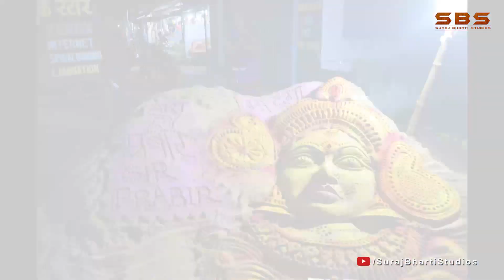दुर्गा पूजा उत्सव || 9/10/2019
Basic Details of DUGDA :

Geography :

Dugda is located at 23.45°N 86.09°E.
It has an average elevation of 218 metres (715 feet).

Demographics :

As per 2011 Census of India Dugda had a population of 22,740,
of which 11,912 were males and 10,828 females.
Scheduled Castes numbered 2,827 and Scheduled Tribes numbered 1,240.

As of 2001 India census,Dugda had a population of 18,864.
Males constitute 54% of the population and females 46%.
Dugda has an average literacy rate of 66%, higher than the national average of 59.5%: male literacy is 77% and, female literacy is 54%.
In Dugda, 14% of the population is under 6 years of age.

Literacy :

As of 2011 census, the total number of literates in Dugda was 15,794 out of which 9,236 were males and 6,568 were females.

Market :

It has a small market situated between the town along with general and other stores scattered all over the town,
which fulfills the needs of the people. The city also has many good schools.
The students of these schools are working all over the country in different reputed companies.

Place of interest :

Khadeswari Temple - It is a very famous Temple for not only the people of Dugda but also for many other from other places.
This place is also known as Pahari Mandir as it is situated on the top of the hill.

Milan Kendra - This is the marriage ceremony hall for the people.

Hanuman Mandir - There are three Hanuman Mandirs situated in the town.
One in the middle of the market, second just below New B.C.C.L. Colony and the third one is in B.C.C.L Colony.
All the temples are beautiful.

Shiva Mandir -There are two Shiva Mandir one temple is situated at the rear side of the main market and another one is in the middle of New B.C.C.L. Colony.
It is the temple of Lord Shiva as the main deity, along with many other Hindu Gods.

Apart from these, there is also a Gurudwara and a Mosque.

Educational institutions :

Saraswati Vidya Mandir Dugda, Bokaro

D.A.V Public school Dugda, Bokaro

Bal Vikas School Dugda, Bokaro

Vidya Sagar High School Dugda, Bokaro

High School Dugda, Bokaro

Sunrise Public School dugda, Bokaro

Sports :

There is a sports playground at the center of the town mainly used by the local residents for different sports and athletic interests,
though it is also used for hosting tournaments, generally football, organized in Dugda. There are many other smaller fields in the rest part of Dugda.

Culture :

Festivals like Chhath Puja, Diwali, Durga Puja, Id, Sarhul are celebrated across the township with equal fervor and joy by the multicultural population here.
On the tenth day of Durga Puja, the Ravana effigy is burnt, which signifies victory of good over bad.
People not only from the town but also from the neighboring places gather here to witness this grand spectacle.

Health services :

There is a general hospital in the township for the care of people. There are many small dispensaries, homeopathy and ayurvedic centers also.

Transport :

The town is well connected through roads and rail. The railway halt (as is better known) is a single line (broadguage) connection between Katrasgarh and Chandrapura.

The town has become quite popular in the local area for the hill top temple (Khadeswari Temple) named after a holy sadhu (Baba Khadeswari)and thus also serves as a tourist attraction here.
The temple construction started in the early seventies and thereafter developmental activities continued through earnings and donations from temple visitors,
followers of Baba Khadeswari and Dugda Coal Washery's employees.

Baba Khadeswari was a Sadhu from Uttar Pradesh, who had visited this place in the early seventies and had decided to build a temple on the hill top.
He never spoke and communicated only through sign language. He stood throughout his life and used to wear wooden paduka.

Today the temple has become a small tourist attraction. Pucca road from the bottom of the hill till the hill top has already been constructed.

Credit : Suraj Bharti